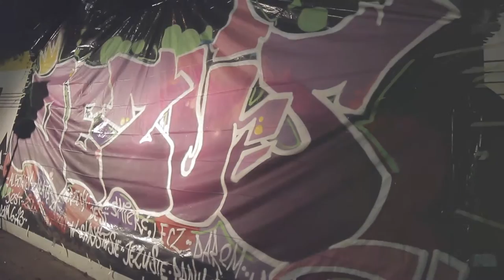Kościoł Uliczny - spot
Kościół Uliczny to kościół bez ścian i bez drzwi, który w każdą środę przy stacji Metro Centrum odważnie opowiada o drodze wyjścia z nałogów i patologii grzechu.